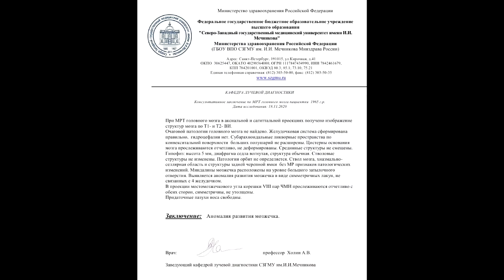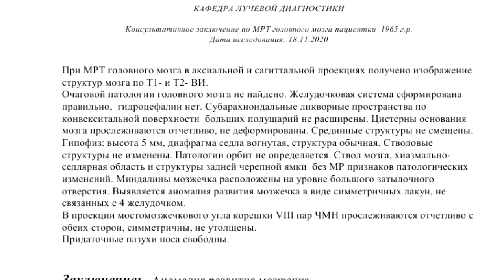АНОМАЛИЯ РАЗВИТИЯ мозжечка на расшифровке МРТ головного мозга. Нарушение мозжечка.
📝 Для исключения на снимках МРТ АНОМАЛИИ РАЗВИТИЯ мозжечка заполните форму онлайн-заявки на повторную расшифровку МРТ головного мозга.

🎞 Примените при необходимости ВИДЕОИНСТРУКЦИИ по отправке архива с DICOM снимками МРТ головного мозга через интернет

📉 ПРИМЕРЫ МРТ заключений по снимкам DICOM профессора Холина А.В. с нарушением мозжечка на

🔔 От ПАЦИЕНТКИ:
"Беспокоит головокружение каждый день последние две недели. Медикаментозное лечение не помогло."

☎️ ОФОРМИТЕ повторный пересмотр DICOM снимков МРТ головного мозга с диска CD по тел. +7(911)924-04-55, чтобы подтвердить нарушение мозжечка.
🎬 ВИДЕО С РАСШИФРОВКОЙ СНИМКОВ МРТ головного мозга по цене 500 руб. в дополнение к основному заключению будет готово в течение 12-24 часов.

▶️ Консультативное ЗАКЛЮЧЕНИЕ по МРТ головного мозга пациентки 55 лет

При МРТ головного мозга в аксиальной и сагиттальной проекциях получено изображение структур мозга по Т1- и Т2- ВИ.

Очаговой патологии головного мозга не найдено. Желудочковая система сформирована правильно,  гидроцефалии нет. Субарахноидальные ликворные пространства по  конвекситальной поверхности  больших полушарий не расширены. Цистерны основания мозга прослеживаются отчетливо, не деформированы. Срединные структуры не смещены.

Гипофиз: высота 5 мм, диафрагма седла вогнутая, структура обычная. Стволовые структуры не изменены. Патологии орбит не определяется. Ствол мозга, хиазмально-селлярная область и структуры задней черепной ямки  без МР признаков патологических изменений.

Миндалины мозжечка расположены на уровне большого затылочного отверстия. Выявляется аномалия развития мозжечка в виде симметричных лакун, не связанных с 4 желудочком.

В проекции мостомозжечкового угла корешки VIII пар ЧМН прослеживаются отчетливо с обеих сторон, симметричны, не утолщены.
Придаточные пазухи носа свободны.

⏩ ЗАКЛЮЧЕНИЕ: Аномалия развития мозжечка.

Врач: профессор  Холин А.В.
Заведующий кафедрой лучевой диагностики СЗГМУ им.И.И.Мечникова

📏 Как рассматриваются снимки МРТ головного мозга при аномалии мозжечка с отправкой на е-mail описания в PDF формате, подписанного проф. Холиным А.В. на

⚡️ АНОМАЛИИ РАЗВИТИЯ МОЗЖЕЧКА часто связаны с другими расстройствами организации центральной нервной системы (ЦНС), но могут также встречаться изолированно. Они включают в себя основные нарушения в морфогенезе мозжечка и менее выраженные нарушения, влияющие в основном на организацию мозжечковой коры.

©️ Аномалию развития мозжечка при повторной расшифровке описал во втором мнении МРТ головного мозга врач лучевой диагностики проф. Холин Александр Васильевич , доктор м.н., зав. кафедрой СЗГМУ им.И.И.Мечникова (С-Пб).

✅ Возможны сочетания аномалии мозжечка с различными мальформациями ствола мозга:

◾️ Нарушения морфогенеза мозжечка. Основные морфологические аномалии мозжечка и задней ямки включают:
➖ мальформацию Денди-Уокера и другие типы дисгенезии червя мозжечка;
➖ аплазии мозжечка или гипоплазии;
➖ редкие аномалии, такие как ромбэнцефалосинапсис и тектомозжечковая дизрафия;
◾️ Агенезия или гипоплазия червя мозжечка.
◾️ Расстройства корковой организации мозжечка. Патология не имела клинической значимости, если не сопровождалась другими существенными аномалиями.

Гипертрофия зернистого слоя, вероятней всего, является гамартоматозным повреждением, промежуточным между мальформацией и опухолями.

👩‍👩‍👦 ОТЗЫВЫ ПАЦИЕНТОВ, получивших у нас расшифровку МРТ головного мозга за 1500 руб. в виде PDF заключения на e-mail в течение 1-3 часов показаны на , в том числе и с описанием аномалии развития мозжечка.

❌ Выделяют два класса аномалий развития мозжечка:

🔻 гипоплазия мозжечка как результат недоразвития органа, проявляющийся врождённым дефицитом массы и  уменьшением размера органа;
🔻 дисплазия, аномалия структур тканей и органа, как следствие нарушения гистогенеза и формообразования.